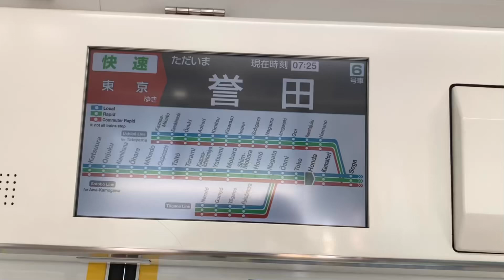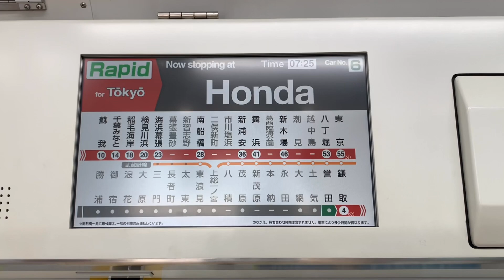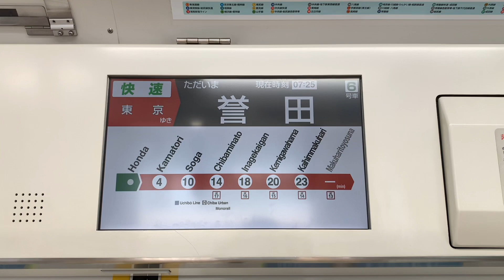JR外房線誉田駅京葉線E233系5000番台連結作業です。(9)